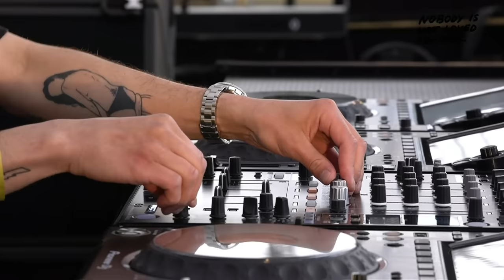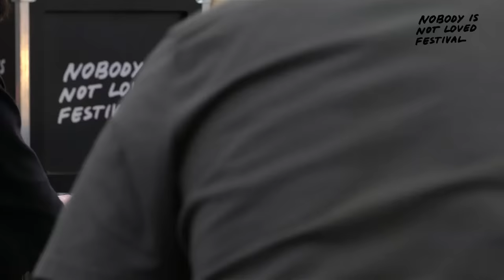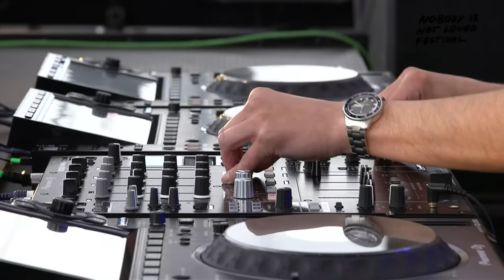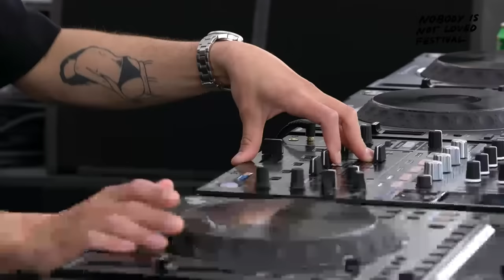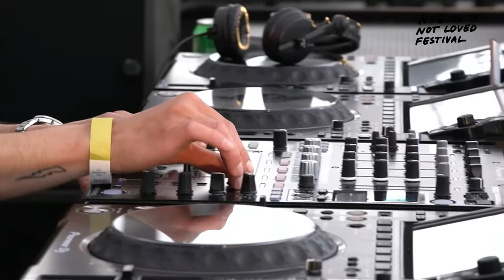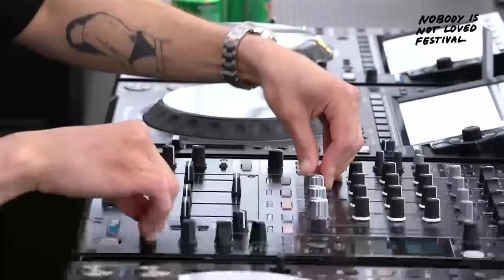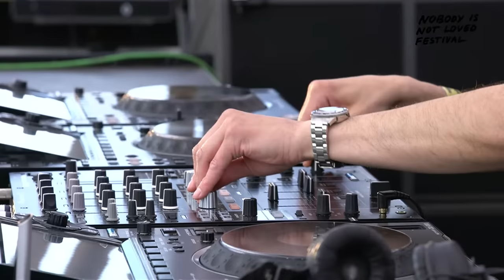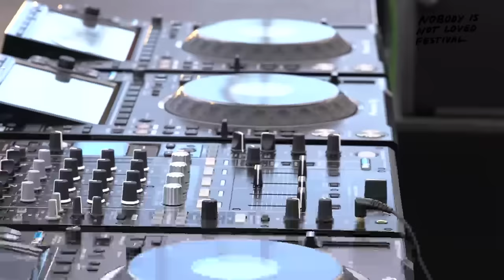Christian Nielsen - Nobody is Not Loved Festival (Livestream)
Music has the power to unite all people - it can turn the dance floor into a melting pot where special moments become everlasting memories. A place where nobody is not loved, because music loves everyone equally. Nobody Is Not Loved Festival translates Solomun’s genre-bending album of the same name into a festival that will bring together artists from a wider range of electronic genres. The festival will be streamed for those who can’t be in Amsterdam today. Tune in from 3 pm - 11 pm CET.

Local Time 15:00
Mexico City 08:00
New York 09:00
Buenos Aires 10:00
London 14:00
Tokio: 22:00